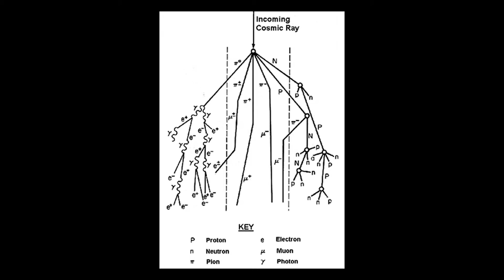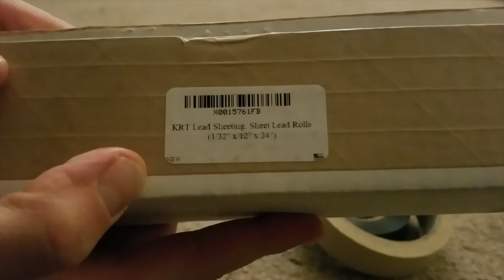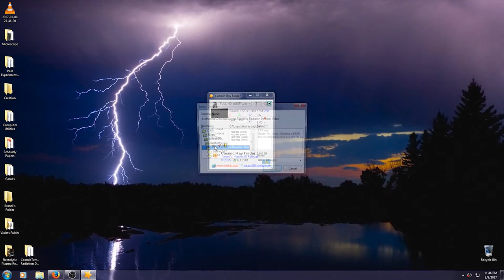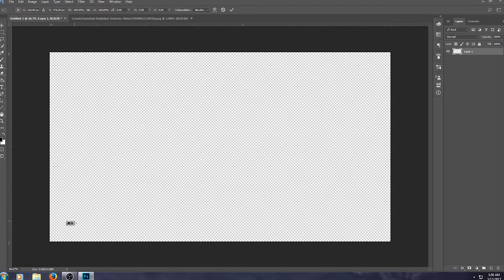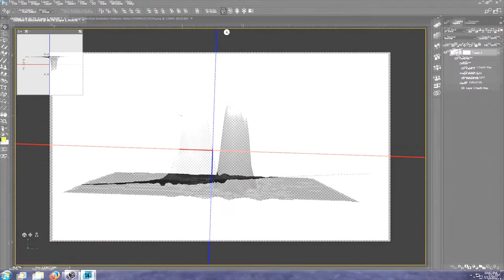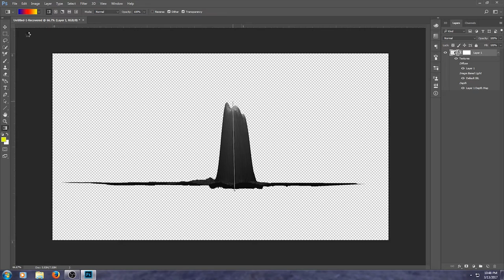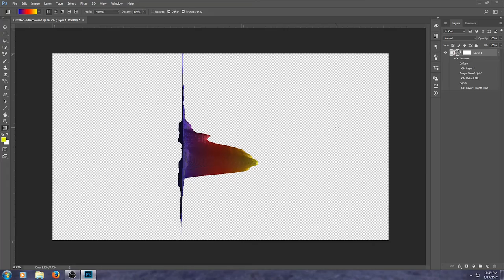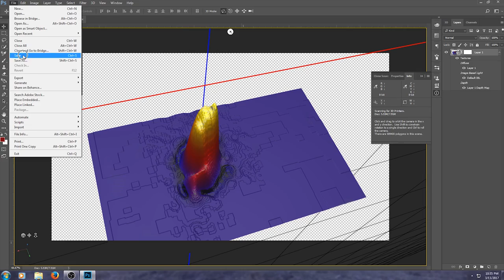DIY Cosmic Ray Detector Using a Webcam and Lead Shielding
Discover the fascinating world of cosmic ray detection with this DIY tutorial! In this video, I'll guide you through the process of setting up a simple yet effective cosmic ray detector using a common webcam (either CCD or CMOS sensor) and lead shielding. This setup is perfect for hobbyists and citizen scientists interested in exploring cosmic radiation right from their homes.

While lead shielding helps reduce noise and improve accuracy, it's not mandatory for basic detection. We delve into the theory behind cosmic rays, including particles like Muons, and discuss their significance in our understanding of the universe.

Join me, Diadon, from Conscious Energies, as we embark on this intriguing scientific journey. Whether you're a seasoned researcher or just starting out, this video is a great resource for enhancing your knowledge and skills in radiation detection.

Timestamps
- 00:10 - Introduction to Cosmic Ray Detection
- 00:50 - Sources of Cosmic Radiation
- 01:32 - Understanding CCD and CMOS Sensors
- 02:07 - Preparing the Webcam Detector
- 02:46 - Materials Needed for the Setup
- 03:29 - Lead Shielding Process
- 04:19 - Wrapping and Shielding the Detector
- 05:01 - Software Setup for Detection
- 05:52 - Detecting and Capturing Cosmic Rays
- 06:39 - Analyzing the Cosmic Ray Data
- 07:46 - 3D Topographical Data Creation
- 08:49 - Enhancing the Topographical View
- 09:28 - Color Grading and Data Interpretation
- 10:07 - Final Touches and Presentation

Short Summary of this video:
- Step-by-step guide to build your cosmic ray detector
- Insights into the behavior of cosmic rays in the Earth's atmosphere
- Use of common household items for the detector setup
- Interpretation and analysis of the data collected

Remember, while we have labeled and observed these particles, there's still much to learn and understand. I hope this video aids in your scientific explorations.

Enjoy and share your findings with the diyscience and citizenscience community!

I would love to chat with you about increasing prosperity and abundance for humanity.

Earth, Social, Life, Physical, and Formal sciences are all part of the conversation  @consciousenergies

-Diadon